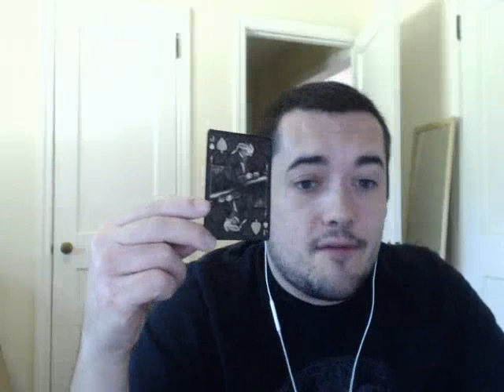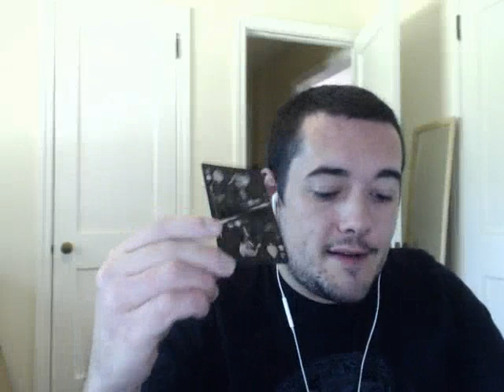Capricorn October, November, December 2015 | Capricorn 2015 last quarter reading